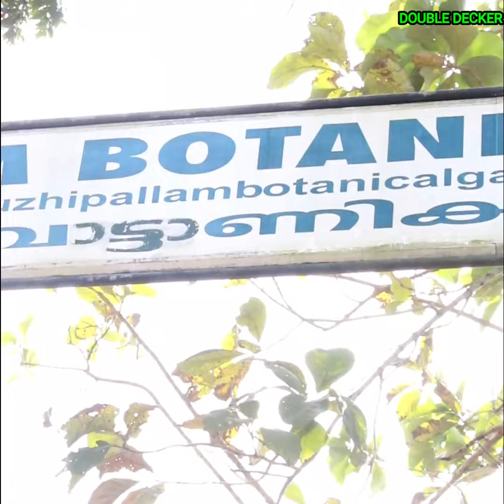കേരളത്തിലെ ഏറ്റവും വലിയ പൂന്തോട്ടം (Kerala's Biggest Garden)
ലോകത്തിലെ ഏതു ചെടികളും പൂക്കളും ഇവിടെ കിട്ടും